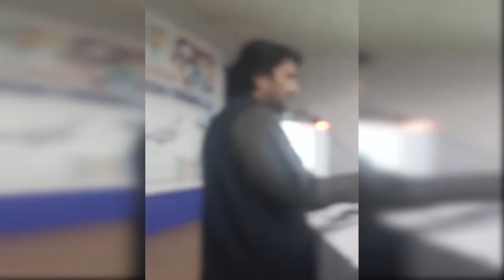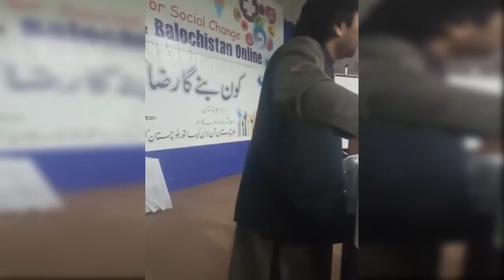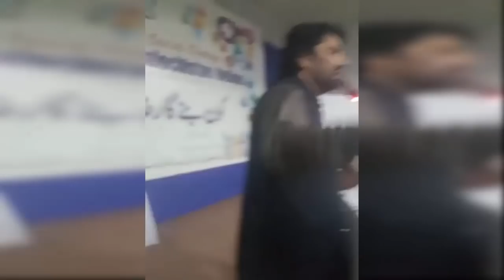Duty Speaker National Assembly Qasim Khan Suri Speech - PTI Imran Khan News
کـوئٹـہ آن لائن آرگنـائزیـشن کے زیر اہتمام بوائز ســکاوٹس میں ایک پروقار تقــریب منعــقد کی گئی۔
جس کے مہـمـﺎن خاص ڈپٹی سپیکر قومی اسمبلی قــاســـــم خـــــان سوری تھے۔ اس موقع پر خطاب کرتے ہوئے قــاســـــم خـــــان سوری نے کہا کہ کوئٹہ میں اس طرح کے سوشل آرگنائزیشن کی بے حد ضرورت ہے جو لوگوں میں رضاکارانہ کام کرنے کا سوچ پیدا کریں اور لوگوں کو اپنے معاشرے کا بہترین شہری بنائیں۔ انہوں نے مزید کہا کہ سوشل میڈیا نے معاشرے میں انقلاب برپا کر دیا ہے جس کے مفید استعمال سے لوگوں کی زندگیاں بدل سکتی ہیں۔
اس موقع پر ڈپٹی سپیکر نے بلوچستان کے مسائل پر بات کرتے ہوئے کہا کہ بہت جلد بلوچستان میں ایک نئے طرز کا الرجی ہسپتال کا اعلان کیا جائیگا اور بلوچستان میں معذوروں کےلئے بہتر تعلیم اور مخصوص الیکٹرانک وہیل چئیرز کا انتظام بھی کر لیا جائیگا۔
انہوں نے کہا کہ عمــران خــان نے اپنا وعدہ پورا کرتے ہوئے بلوچستان میں کینسر کا ہسپتال بنانے اعلان کردیا ہے جس پر کام شروع کر دیا جائیگا۔
پروگرام کے آخر میں قــاســـــم خـــــان سوری نے کوئٹہ آن لائن کے بانی ضیا خان کا شکریہ ادا کرتے ہوئے انکے کاوشوں کو سراہا اور ایک معذور کو خصوصی موٹر سائیکل مہیا کی اور اچھے کارکردگی دیکھانے والے افراد میں شیلڈ اور سرٹیفکیٹ تقسیم کئے۔